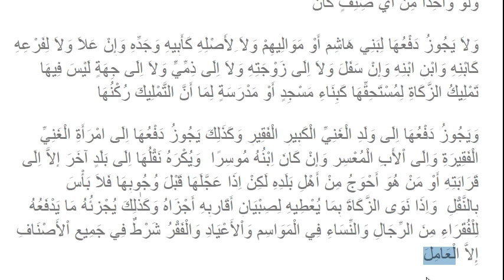Nurul izah - 109 | Sanal Medrese Kayıtları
Canlı yayında Nurul izah fıkıh dersleri işliyoruz.109 . Derstir. Ayrıntı için bakınız